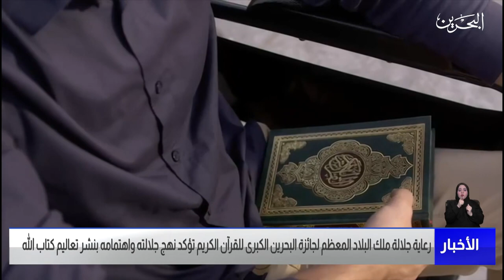البحرين مركز الأخبار : المجلس الأعلى للشؤون الإسلامية يقيم حفل إحياء ليلة القدر المباركة